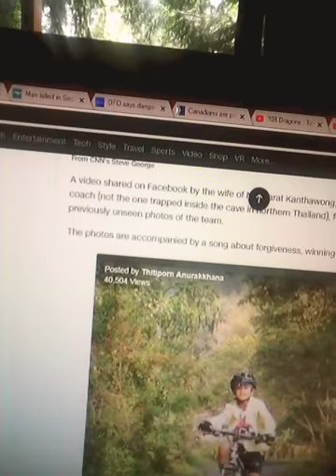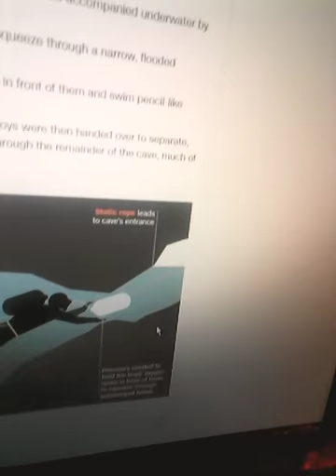Part 6 Tham Laung Cave Thai Land Rescue Mission Success!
Off Of cnn Web Page Written By Brain Ries, Euan Mckirdy, Hilray Whitman, Meg Wager  Anyother.s Are Voiced In Audio During The Video.    Narrated By Kemo Sabi   Enjoy!

Bonus Extra Father says he can't wait to hug his son
From CNN's Steve George

Adisak Wongsukchan, speaking exclusively to CNN from the cave complex, said he was "so happy and appreciative" of the international rescue effort that helped to free his son and the Wild Boars soccer team.

For nearly three weeks, Wonsukchan said he tried to "chip in" in any way he could, focusing his attention on supporting the teams.

Now, Wonsukchan's main focus is to hug his 14-year-old son, Akarat Wongsuchan, who, along with the rest of his team and coach, is recovering at the hospital in Chiang Rai.

"I want to hug him... and I want to tell him that I'm happy," a glassy-eyed Wongsukchan said.